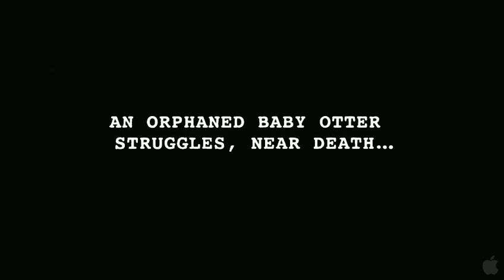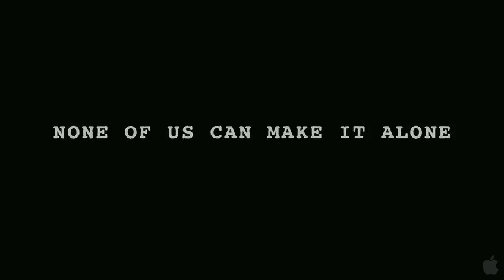Otter 501 - Official Trailer 2012 (HD)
Genre:
    Documentary
Director:
    Bob Talbot
Run Time:
    84 minutes